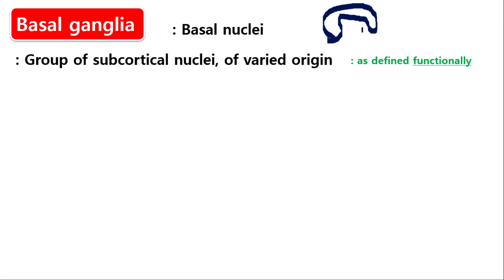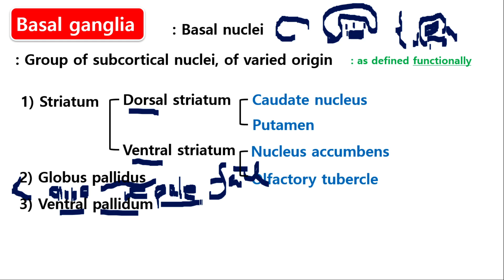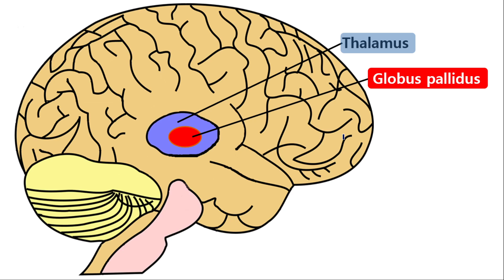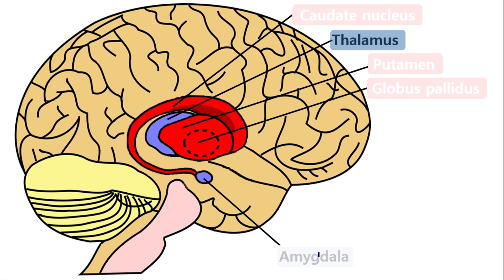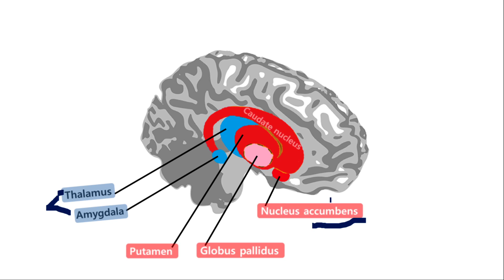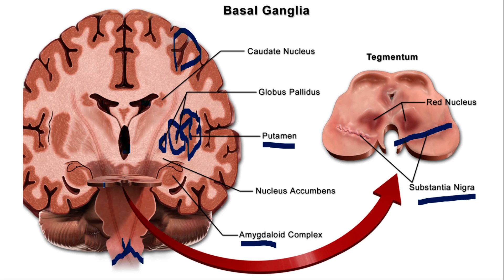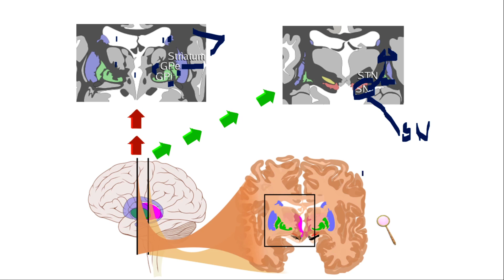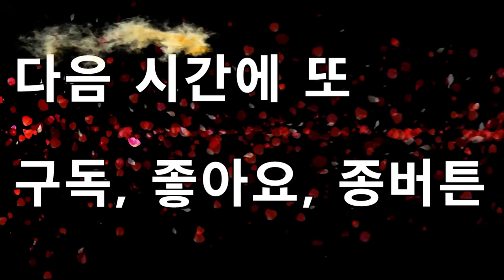🤔[과학인문14] - 6 우리 뇌의 깊숙한 곳!, 그 곳에는 '기저핵 (Basal Ganglia 1편)'이 있답니다. - 성골과 진골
[과학인문14] - 6 성골과 진골의 과학적 인문학 시간 133 (Basal Ganglia 1편)

안녕하세요? 성골과 진골의 과학적 인문학 시간입니다.

이번 동영상에서는 우리 뇌 깊숙한 곳에 있는 '기저핵 (Basal Ganglia)'에 대하여 알아 볼겁니다.

혹시 뇌의 깊숙한 곳 (즉, 대뇌피질 안쪽)에 무엇이 있을까 궁금해 본 적 있으신가요?
네, 바로 뇌의 심부에는 바로 '기저핵"이라 불리는 독특한 구조물이 있답니다.

모양이나 그 이름도 굉장히 낯설뿐만아니라  그 하는 일도 독특한데요.

3편의 동영상에 걸쳐  '기저핵 (Basal Ganglia)'의 이름, 구조, 기능에 대하여 살펴보겠습니다.

다소 어려울 수 있습니다. 그러나 낯선만큼 또 호기심도 있지 않던가요?

즐 동영상!!!

항상 그래왔듯이 그 외에 쉽게 얻을 수 있는 부가적인 지식에 대해서도 말씀드리겠습니다.

이런 조촐한 유튜브 동영상이나마, 여러분들의 합리적이고 과학적인 사고에 미력하나마 도움이 되었으면 하는 작은 바램입니다.